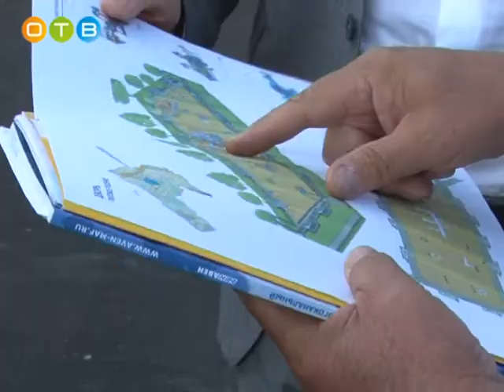Депутат Мособлдумы Дмитрий Голубков в Новом Городке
Новый городок из средств депутатского фонда получил деньги на строительство детской площадки. Дмитрий Голубков проверил освоение средств и пообщался с местными жителями.